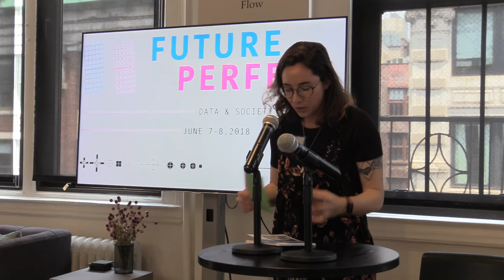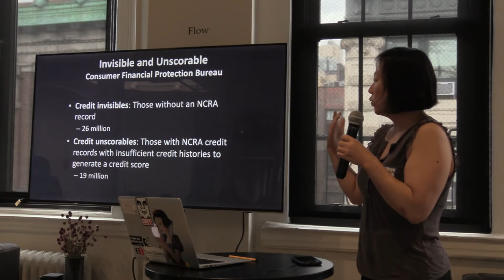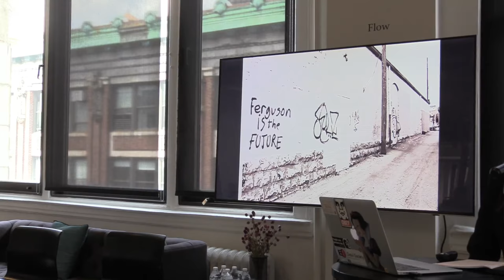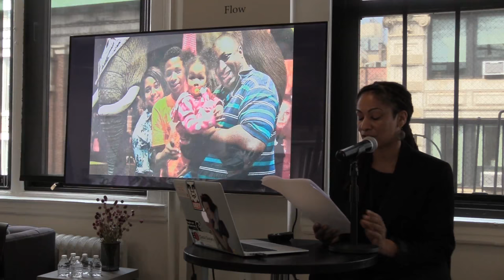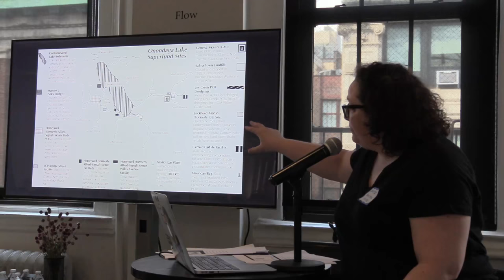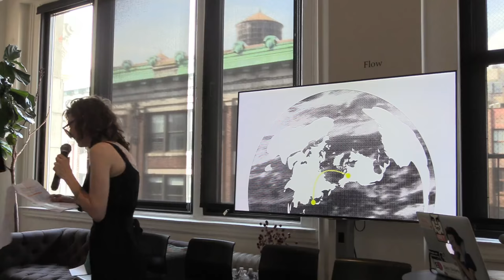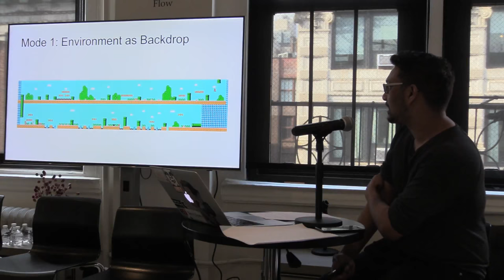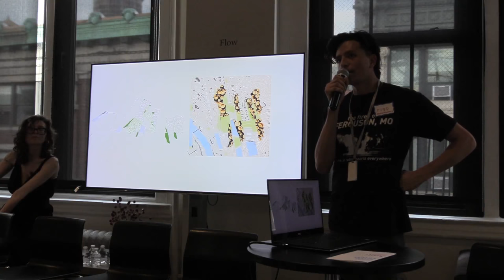Future Perfect Conference 2018 - live stream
Future Perfect is an annual workshop and conference dedicated to different approaches to understanding, living in, and challenging dominant narratives of speculative fiction in a time where powerful actors in technology and politics treat the future like a foregone conclusion.

While the conference is invite-only, based on an application process, we welcome you to listen in on our sessions via live stream -- how futuristic, right? Tune in for the following:

1-2:15PM Never Tell Me The Odds

This panel explores the art of forecasting, plotting, and quantifying possible futures–and how these techniques also foreclose on them. Featuring a choose-your-own-adventure-style narrative on automated healthcare, histories of prediction, and the limitations of financialized futures.

Panelists: Rose Eveleth, Dan Bouk, Tamara Nopper

2:45-4PM Voight-Kampff Tests

Whose humanity gets counted and redeemed by political and technical systems? Whose humanity is subject to experimentation? On this panel, participants will share narratives that challenge and re-center what and whose experience constitutes the margins. Topics covered include reparations for police violence, the construction of the biopolitical subject, SESTA, and the young adult novel The Indian in the Cupboard.

Panelists: Ruha Benjamin, Melissa Gira Grant & Danielle Blunt, Jennifer Hamilton

4:30-5:45PM Where We’re Going, We Don’t Need Roads

What does world-building look like across geologic time, without borders, in the face of environmental collapse, in the service of new solidarities? This panel takes on the terrain of futures–from ongoing nuclear apocalypse to ecological collapse in game spaces to speculative architectural intervention–and the work of making the future an actual place worth going to.

Panelists: Lou Cornum, Darshana Jayemanne, V. Mitch McEwen

More about the Conference and panelists can be found on our website.

As a verb tense, future perfect speaks to a point in time in which an event will already have happened: the robots will have taken our jobs; America will have already been made great (again); sea level rise will have destroyed major coastal cities; we will already be immortals living on Mars. Whether viewing the future as a subject of trepidation or a site of inevitable triumph, powerful institutions that view the world in this future perfect tension often fail to see alternative futures latent in the present, and rarely have answers for how one lives after these imagined tipping points of devastation, profit–or, in many cases, both.

Speculation is a powerful weapon, deployed as handily in war games and high finance as it is by fiction writers and revolutionaries. Future Perfect invites participants from a range of speculative and concrete disciplines to share their approaches to undermining hegemonic futures and constructing alternatives.

The centerpiece of this year’s Future Perfect conference are three commissioned speculative works by Ruha Benjamin (associate professor, Princeton University), Lou Cornum (editor, The New Inquiry and doctoral student at the CUNY Graduate Center), and Rose Eveleth (journalist and producer of the podcast Flash Forward). Future Perfect was created and is curated by Ingrid Burrington. Covering a wide range of subject matter, these works challenge readers to imagine alternatives to established foregone futures and consider their own agency (or, at times, lack thereof) in constructing alternative futures.